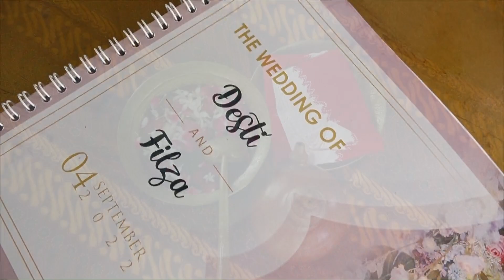Temu Manten Adat Jawa_Desti & Filza _ Kota Lubuk Linggau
Semoga sahabat semua terhibur dengan kreator sumber sari vlog karena chanel ini saya buat buat dokumentasi dan hiburan buat kita semua.